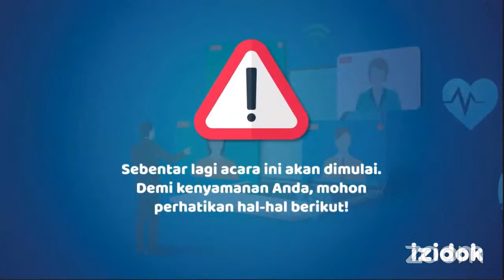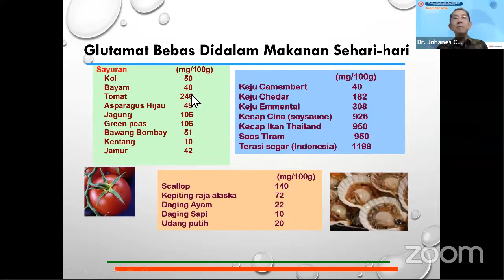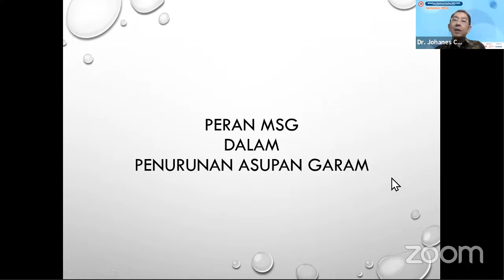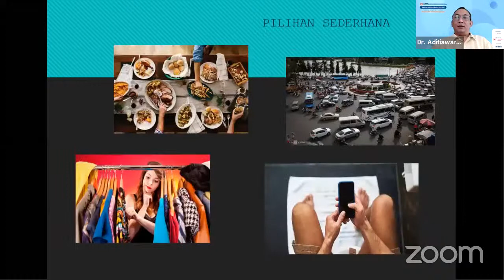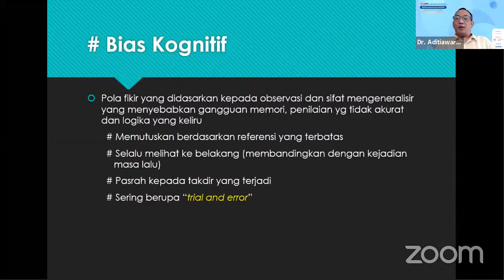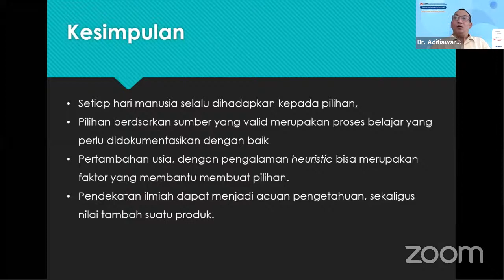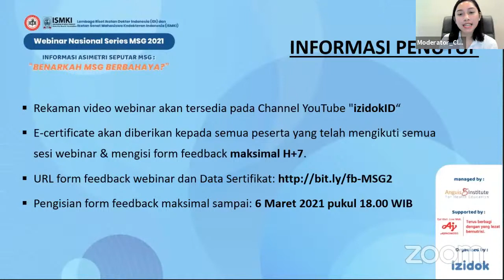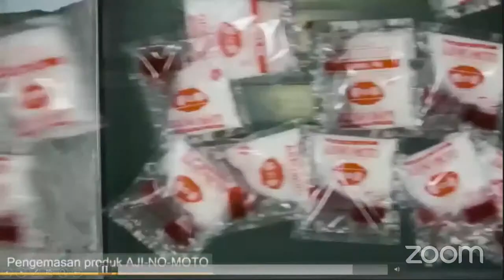Webinar Nasional MSG Series : Benarkah MSG Berbahaya?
Salam hangat rekan sejawat, di bulan Maret ini, timizidok​ kembali bekerjasama dengan Lembaga Riset Ikatan Dokter Indonesia dan Ikatan Senat Mahasiswa Kedokteran Indonesia (ISMKI) akan menyelenggarakan Webinar Nasional Series MSG 2021. Sesi 2 webinar ini akan diselenggarakan pada,
⏰ 13.00 WIB--selesai

Webinar ini akan menghadirkan narasumber antara lain,
1. Dr. Johanes Chandrawinata, MND, Sp.GK (Pakar Gizi Klinik)
2. Dr. Aditiawarman MPH (Lembaga Riset IDI)

Moderator: Clara Inri Palumean (ISMKI)

Selain GRATIS, Anda juga akan mendapatkan sertifikat dan Gratis Akses izidok selama 1 bulan. Ayo, rekan sejawat! Tunggu apalagi? Segera daftarkan diri Anda dengan klik link ini ya